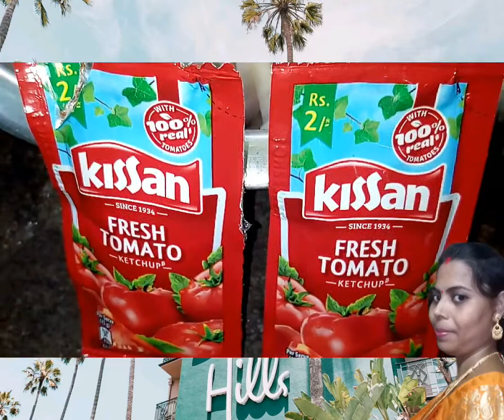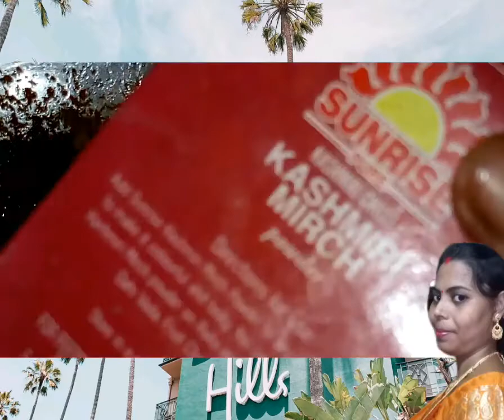milk malai chicken